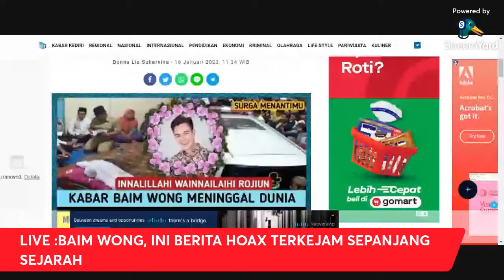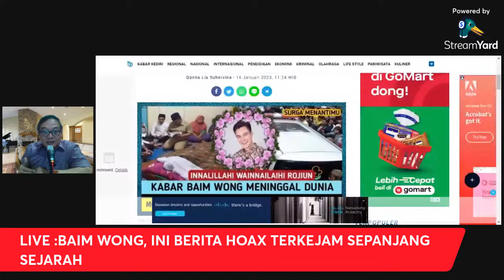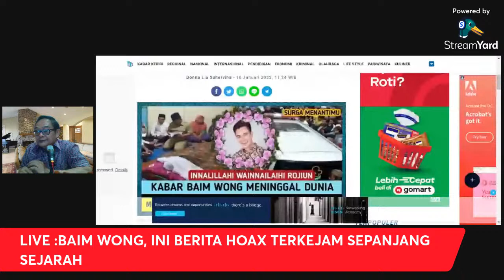🔴SEANDAINYA BAIM WONG TAHU, PASTI AKAN MARAH❗, SAMA SEPERTI SAYA ❗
Jangan bangunkan,singa tidur, Ini pelecehan,ini merendahkan,ini tak menghargai, beliau masih sehat,baim wong sehat,baim wong masih seger, inbi sangat merendahkan, jujur saya marah, tak suka dengan caranya, ini disengaja, membunuh karakter seseorang, tidak bermartabat,